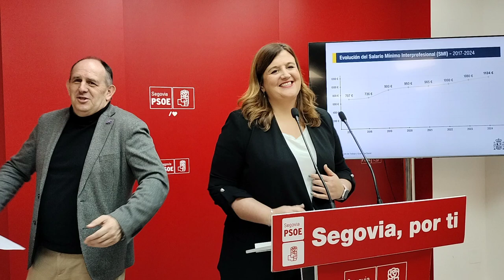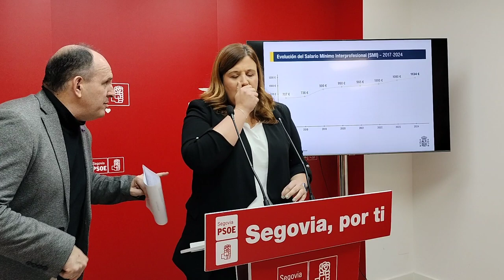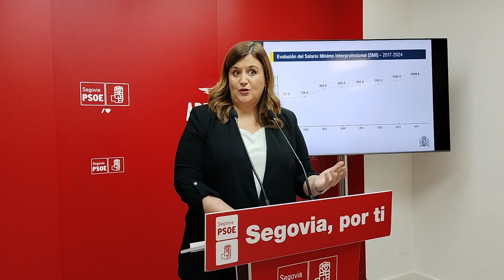PSOE Segovia. Clara Martín sobre la implantación del CITAR en el CIDE 9/2/2024 (3)